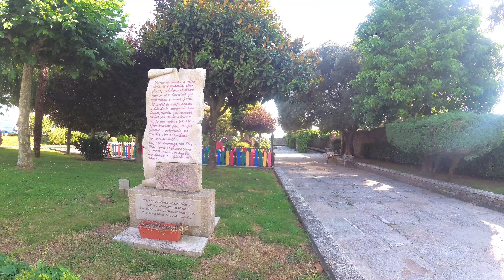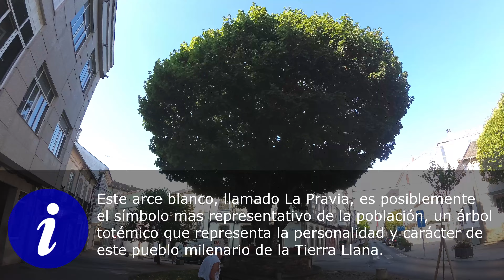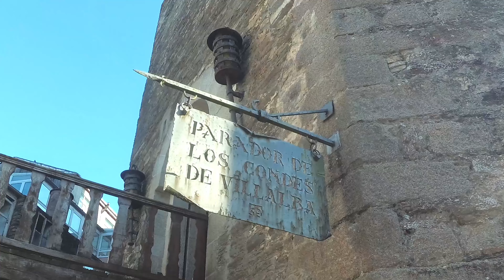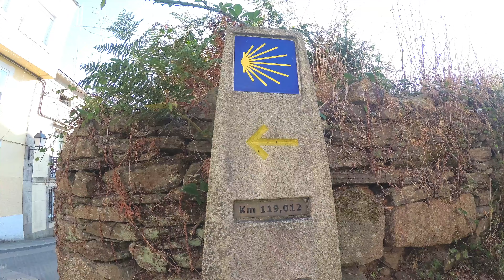Villalba (Lugo, España)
Villalba (Lugo, España) Agosto 2024
Comenzamos una nueva aventura, esta vez por Galicia. Recorreremos la costa de Lugo, también conocida como "Mariña Lucense", y la costa de La Coruña, donde visitaremos lugares estupendos de la "Costa da Morte".